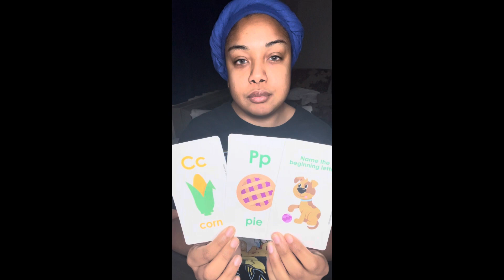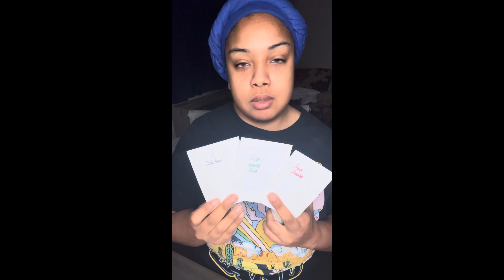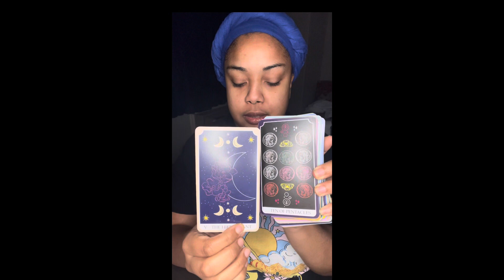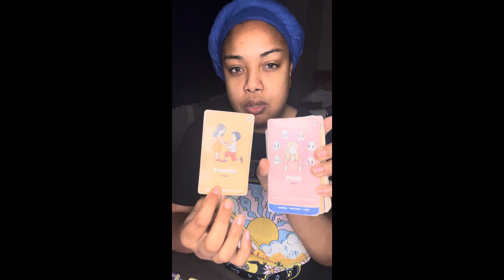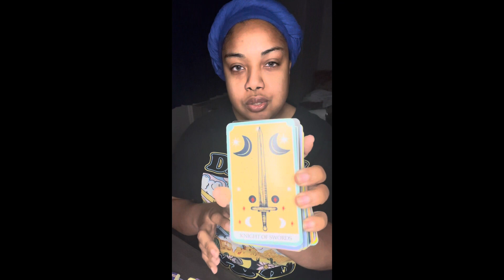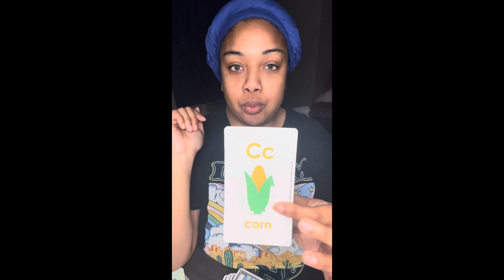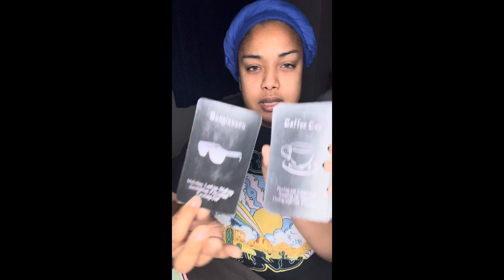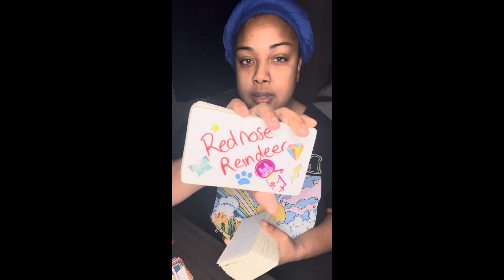Pick a Card message 👁️✨✅ Which one is your story 📖💯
Dog 🐶 beginning ~ 8:50

Pie 🥧 @ 8:50

Corn 🌽 @21:00